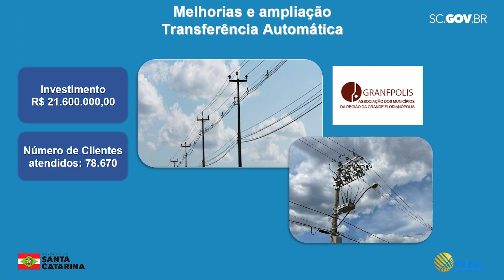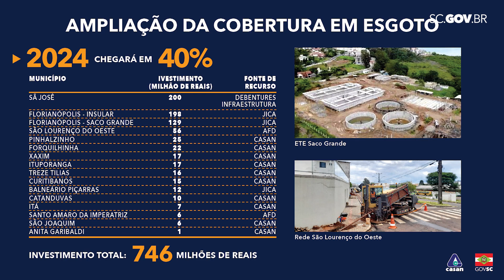SC Levada a Sério: Grande Florianópolis (GRANFPOLIS)